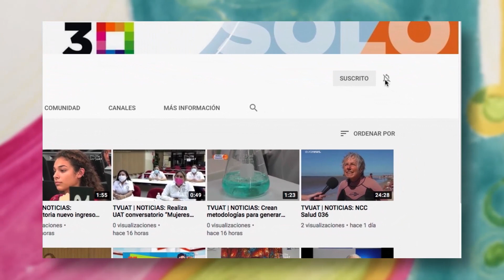TVUAT | Promocional: 1er. Festival Online Jazz UAT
Te invitamos al 1er. Festival Jazz UAT que será celebrado de manera virtual el próximo 23 de abril de 2021 en punto de las 20:00 hrs. por nuestra Fan Page de Facebook y por nuestro canal de YouTube.

Disfruta de artistas locales e internacionales a través de TvUAT.